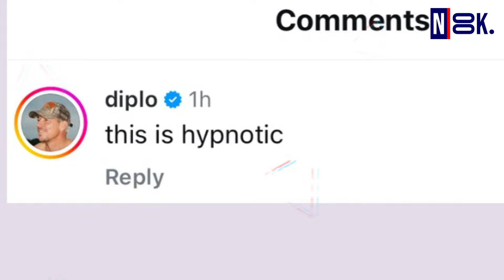What Just Happened to Jimin BTS? Everyone is Talking About It!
Don't miss Diplo's intriguing comment about BTS's Jimin! Watch how the Grammy-winning DJ praises Jimin's mesmerizing dance. Do you agree with Diplo?

promise jimin
jimin filter
bts jimin lie
lie jimin
bts jimin funny moments
hate you jungkook
daechwita
yoonmin
friends jimin and v
vibe jimin Taeyang
jay park
jimin yeni şarkısı
jikook ff
yoongi
dipl
don't forget my love diplo
diplo country
brutal hearts diplo
diplo revolution remix
diplo lean on
cl diplo
diplo california ep
diplo revolution bass boosted
diplo antartica